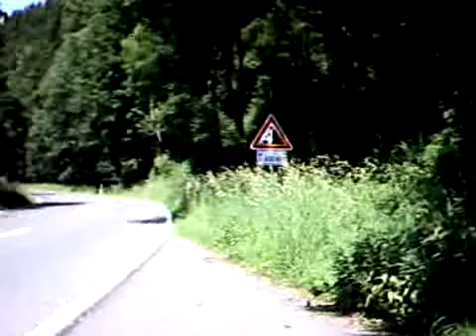Sieberberg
MTB ride over the Sieberberg from St. Andreasberg.